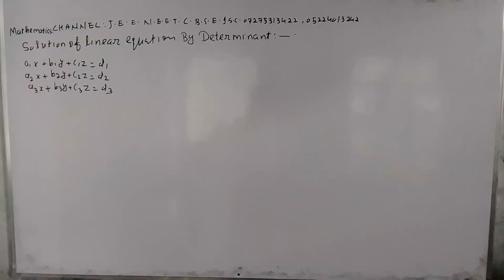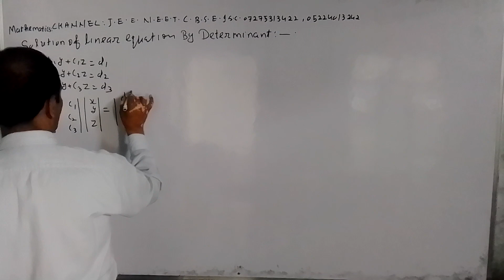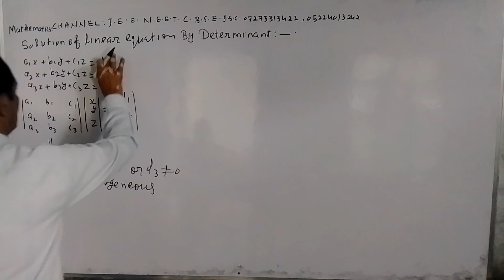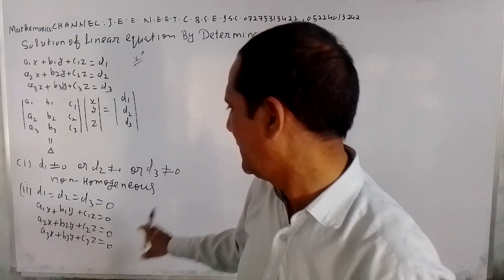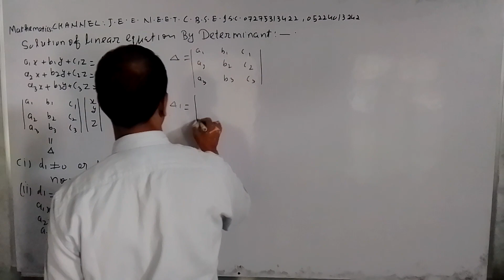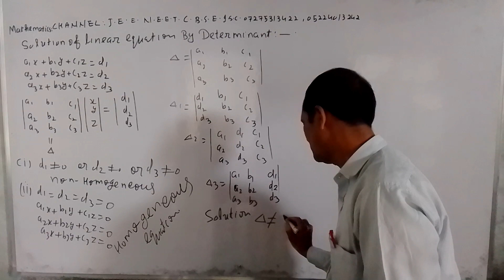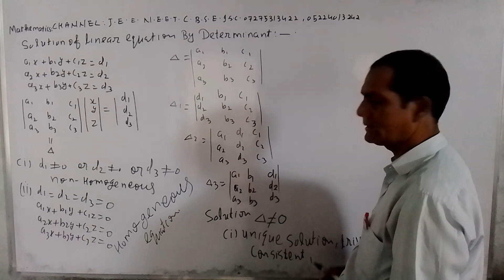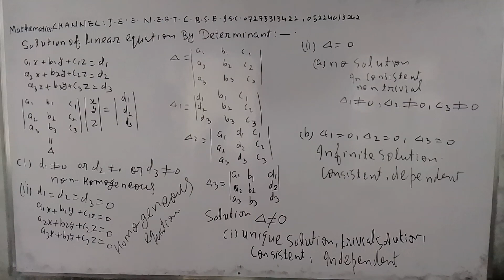27 May 2022(4)